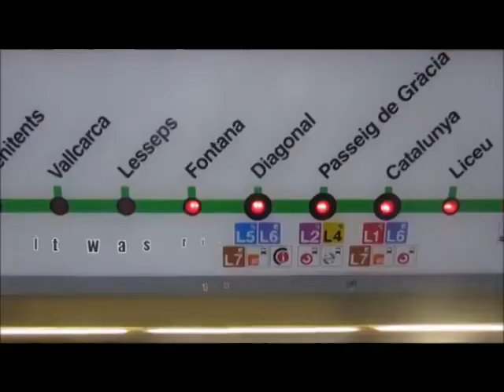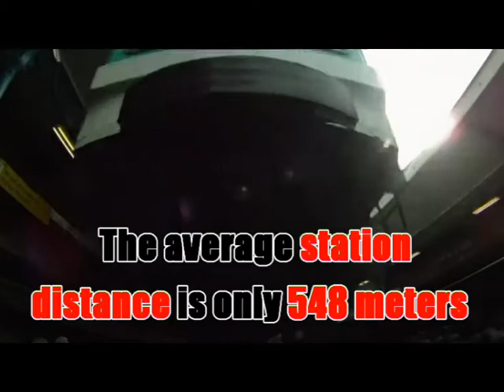15 THE OLDEST METRO in the world!!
This video contains 15 oldest metro railways. From the oldest one, Lodon Underground, to the 15th old, Tokyo metro. Each metro has their own spot. Watch the video to know more!!
List:
1.London Underground(1863)
2.Budapest Metro (1896)
3.Glasgow Subway (1896)
4.MBTA Subway(1897)
5.Vienna U-Bahn(1898)
6.Paris Metro(1900)
7.Berlin U-Bahn(1902
8.New York City Subway(1904)
9.Philadelphia Metro(1907)
10.PATH (rail system)(1908)
11.Hamburg U-Bahn(1912)
12.Buenos Aires Underground(1913)
13.Metro de Madrid(1919)
14.Barcelona Metro(1924)
15.Tokyo Metro(1927)
Credits:
Music
Phases-Silent Partner